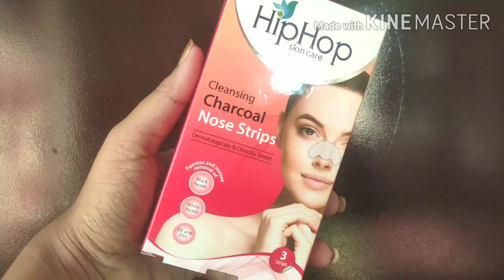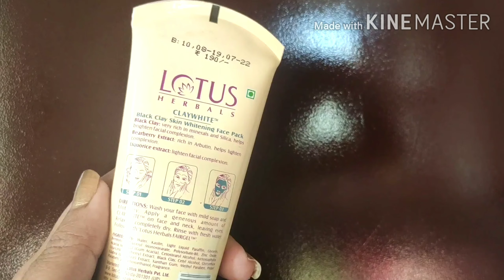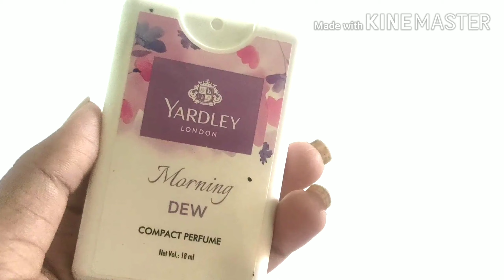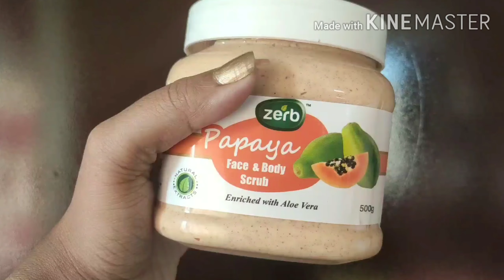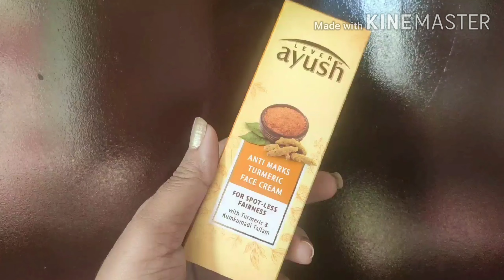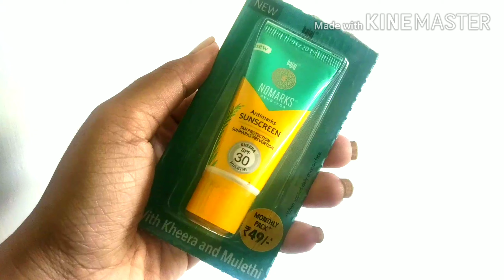Nykaa Haul | Starts From 45 Rs. |Skin Care,Hair Care |Tea & Talk With Shree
How I lost 10 KGS fast naturally with PCOS / PCOD | My Weight Loss story

❤️P.S. : Thanks for subscribing to my channel, if u have, and sticking with me even when my video quality isn't the best... so I sincerely thank all of u , my lovely SUBSCRIBERS and also my VIEWERS for choosing to click on my ordinary video among the already great and amazing ones here. Really appreciate from all my ❤️